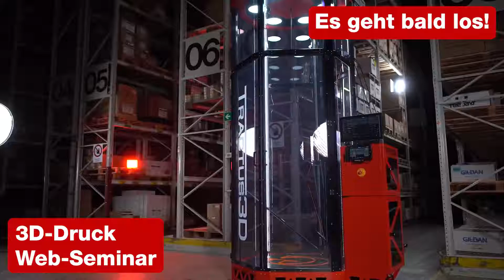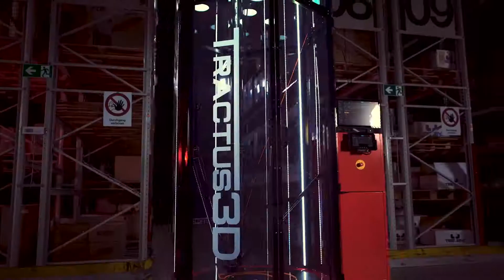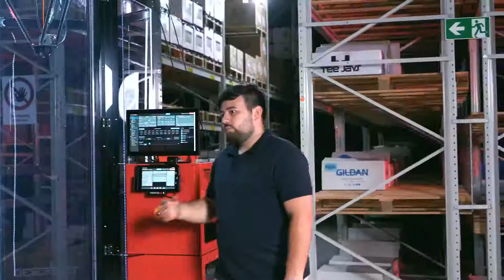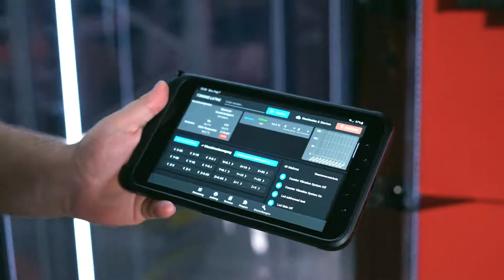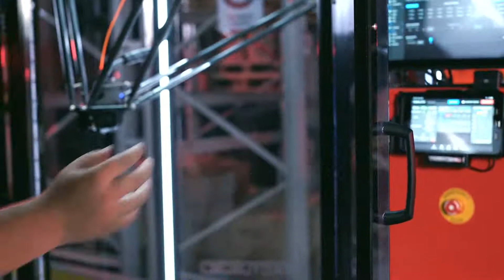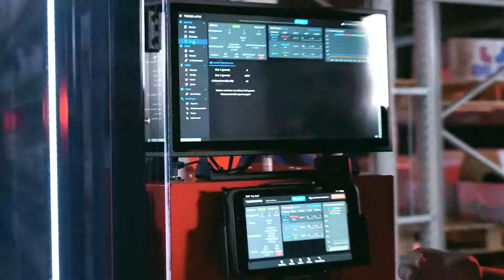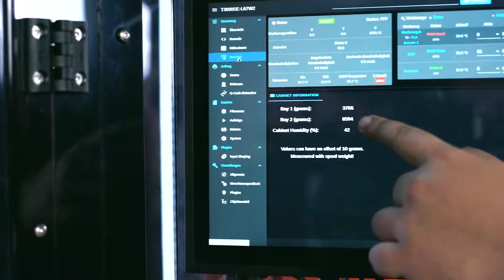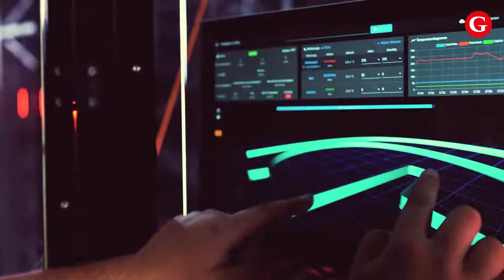GRÖNER | Vorstellung des neuen T3000SE Großformat 3D-Druckers (Web-Seminar) | Tractus3D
Unser Partner Tractus3D hat während unserer Infotage am 28. April seinen neuen T3000SE Großformat 3D Drucker gelauncht. Jetzt ist die Maschine bei uns in Weißenhorn angekommen und wir können Ihnen diese live präsentieren.

Richard Haak, unser 3D Druck Spezialist bei Gröner, bringt Ihnen die neue 3D Druck SE-Serie von Tractus3D näher. Die Schwerpunkte im Livestream sind:

Wie viel besser ist der T3000SE zum Vorgängermodell?
Wie schnell ist der neue 3D Drucker wirklich?
Welche Möglichkeiten bietet der neue T3000SE?

Selbstverständlich können Sie über die Chatfunktion während der Online-Präsentation auch Ihre Fragen stellen, die Ihnen wichtig sind.

2m hoch drucken / alles drucken / 3D-Druck

Bei Fragen und Interesse zum Thema 3D-Druck könnt ihr euch gerne bei uns melden.

Feedback und Anregungen?

Timestamp
00:00 Begrüßung
00:58 Beginn Präsentation
02:00 Vorstellung der Second Edition Serie
02:32 Vorstellung des Tractus3D T3000SE
03:55 Filament Lager
05:15 Not-Aus Knopf
05:37 15” Touchbildschirm
06:21 Tablet
08:26 Innenraum
09:16 Druckkopf
10:20 Softwareerneuerungen
14:05 Druckkopf Aufbau
15:28 Druck starten
17:15 G-Code Viewer
18:00 Zusammenfassung
19:30 Beginn Q&A
19:58 Servicevertrag Inklusive?
20:28 Verschleiß?
21:27 Stromverbrauch?
22:07 Input-Shaping bei alten Maschinen?
23:09 Filament Farben?
26:00 Lieferzeit?
26:42 Silikat-Kartuschen Haltbarkeit?
27:40 Tablet Preis?
28:12 Druckkopf Haltbarkeit?
29:23 Dimafix noch nötig?
30:02 Wie schnell drucken?
32:35 Geschwindigkeit mit ASA, ABS?
33:37 Verabschiedung/Ende